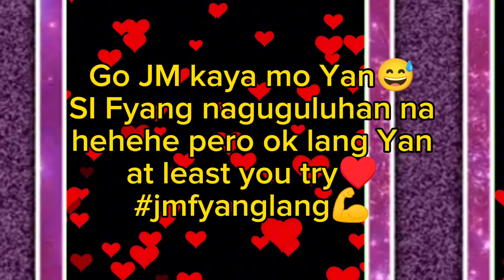JM Keribels mo Yan😅 Fyang medyo naguluhan yarn ♥️ Jmfyang